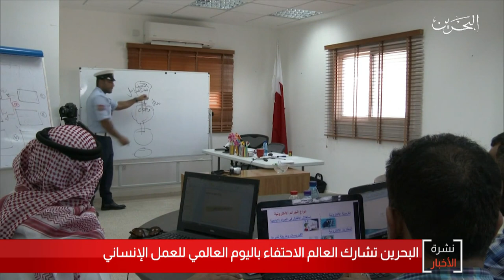البحرين مركز الأخبار : مملكة البحرين تشارك العالم الأحتفال باليوم العالمي للعمل الإنساني 19-08-2020